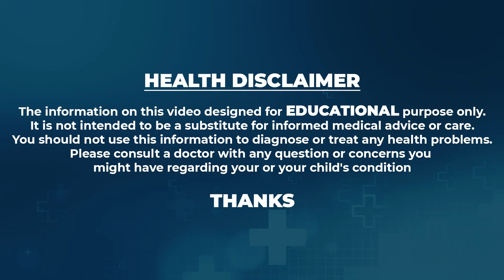Vertigo Problems - తల గిర్రున తిరుగుతుందా లైట్ తీసుకుంటే అంతే నంగతులు || DR Chava Anjaneyulu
Watch► Vertigo Problems - తల గిర్రున తిరుగుతుందా లైట్ తీసుకుంటే అంతే నంగతులు || DR Chava Anjaneyulu